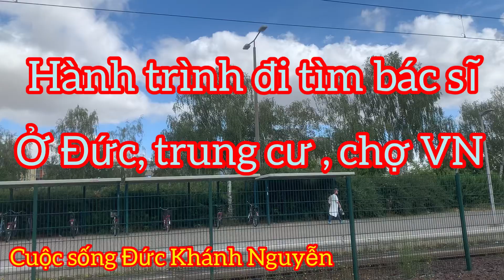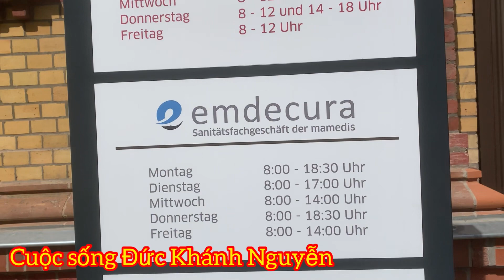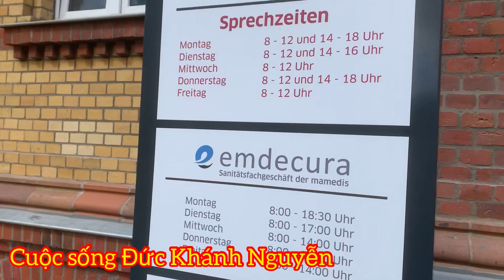CUỘC SỐNG ĐỨC KHÁNH NGUYỄN, HÀNH TRÌNH ĐI TÌM BÁC SĨ Ở ĐỨC , CHUNG CƯ, CHỢ VN Ở ĐỨC